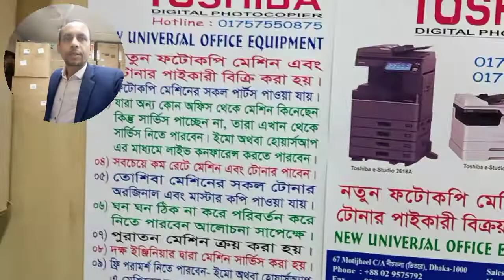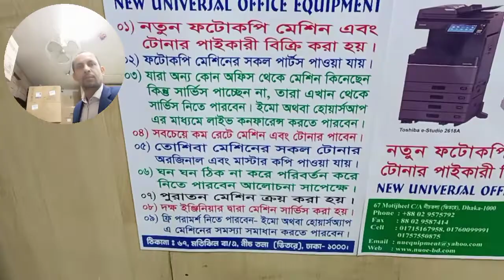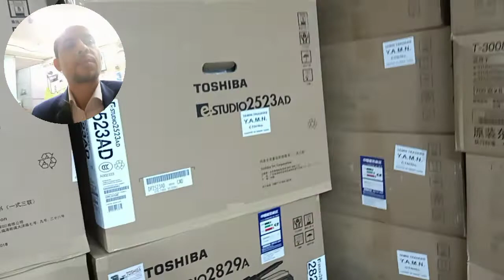Call For service CA20 or CA10 Toshiba e-studio 2523a machine importer wholesale office 01757550875